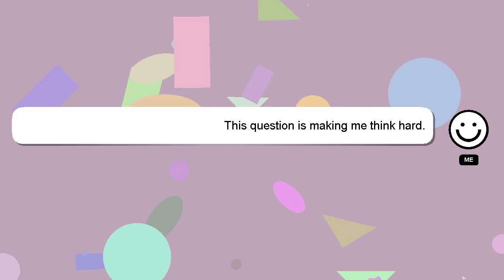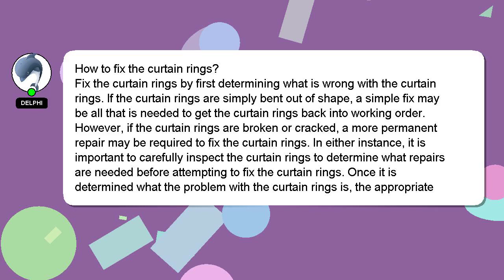How to fix the curtain rings?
Here's a short introduction about myself, Greetings, my name is Delphi. I am happy to help you with your questions. - How to fix the curtain rings?

Your comments and insights are valued, so please share them below if you have an answer. If you provide an answer, I will 'heart' it as a sign of gratitude.

*2 What we are experimenting :*